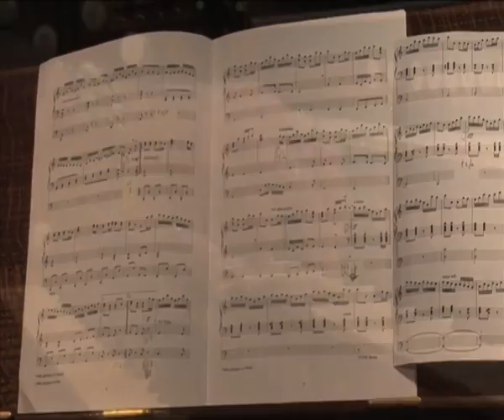Just for laughs- Hornpipe Humoresque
The Hornpipe Humoresque by Noel Rawsthorne. An entertaining piece with its tongue planted firmly in its cheek. and a lot of fun to play!
join as a premium or foundation member and listen to the exclusive commentary provided by organist Siegfried Franke as he plays this work. See videos of him playing Bach, Widor, Lanquetuit, Yon, German and Purvis. Members can watch high quality FULL SCREEN videos, and even download the video and audio at the click of a button. "Paradise for lovers of organ music."